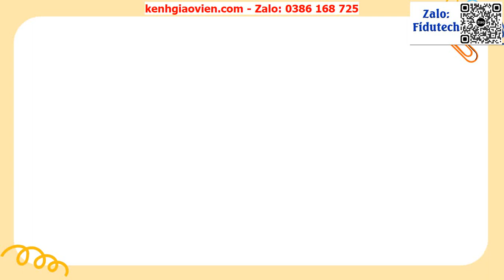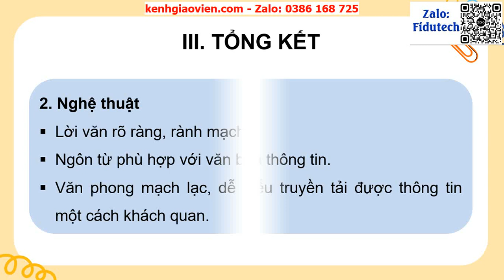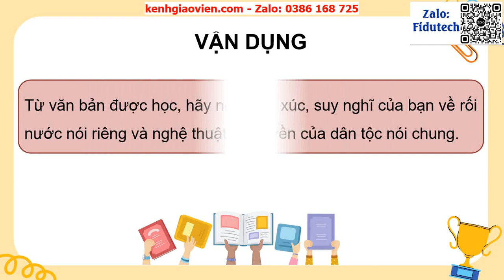Giáo án powerpoint bài 5: Văn bản 3 - Múa rối nước. Hiện đại soi bóng...| GA điện tử Ngữ văn 10 KNTT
Phía trên là giáo án Powerpoint hay còn gọi là giáo án điện tử, giáo án trình chiếu bài 5: Văn bản 3 - Múa rối nước. Hiện đại soi bóng tiền nhân | Sách ngữ văn 10 kết nối tri thức. Giáo án được làm với phong cách: hiện đại, đẹp mắt để tạo sự hứng thú cho học sinh.